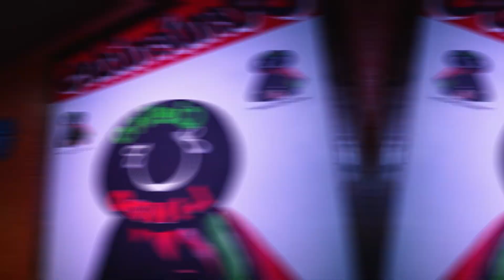Cielito Lindo Mexican Restaurant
Promote you business with a video like this!
Video production agency for social media.
Filming & Editing by Smart Play Media and Smart Design LLC